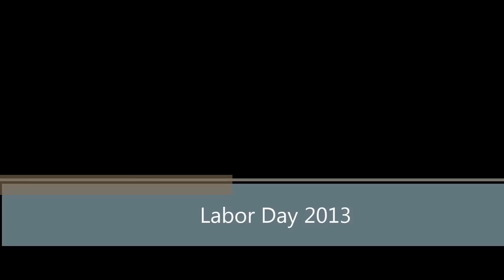1979 Bronco Labor Day Mud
We were hoping for some rain, but it didn't come.  Mud holes were few and far between.  1979 Bronco.